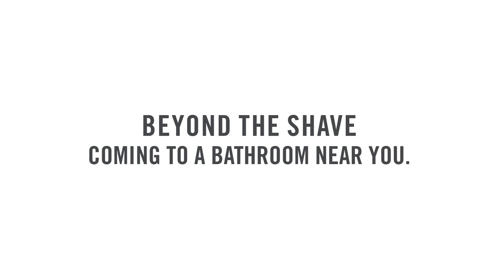Rodan + Fields® Beyond the Shave Men’s Skincare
BEYOND THE SHAVE is the smart yet simple approach to men’s skincare curated by the Doctors specifically to address men’s shaving needs. This three-step Regimen is clinically proven to alleviate razor irritation and reveal better-looking skin.
Featuring UNBLEMISH Acne Treatment Sulfur Wash, SOOTHE Sensitive Skin Treatment and REDEFINE Triple Defense Treatment SPF 30